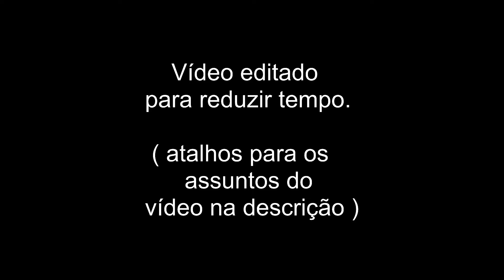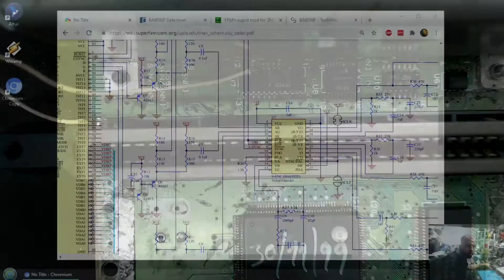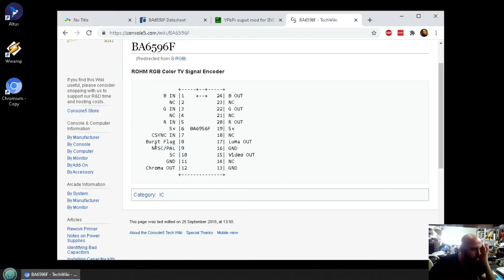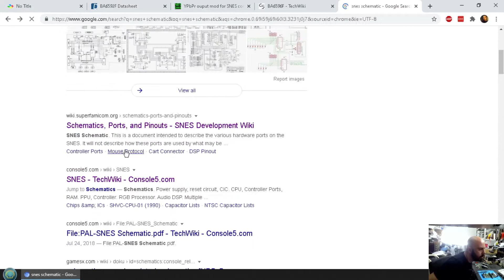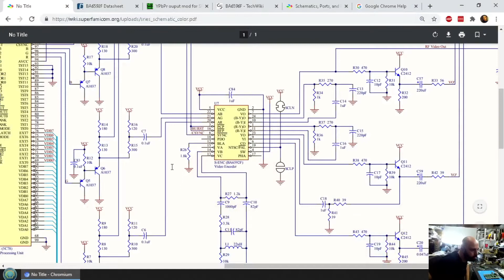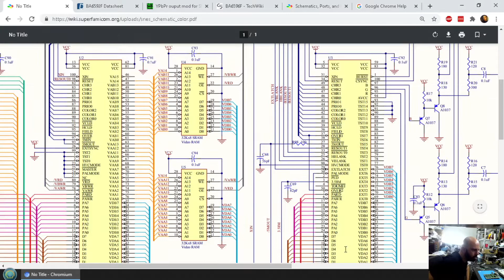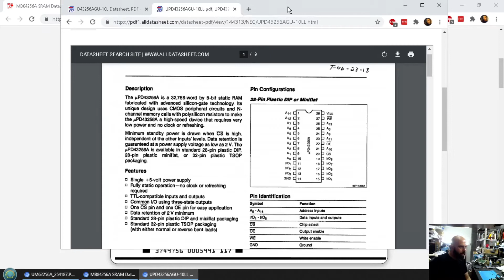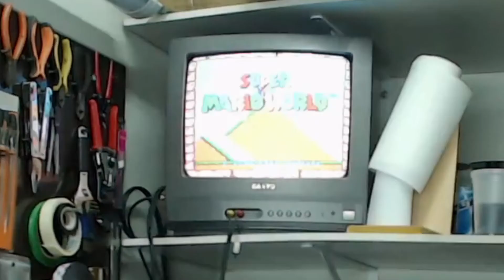SNES Mini (baby) - Corrosão e soldando SMD sem ar quente.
Vocês pediram, eu entrego!  Vamos analisar uma placa de SNES Mini SNN-CPU-01 que eu recebi em um lote de placas defeituosas.

0:00 Sobre o SNES Mini
5:13 Mudança de NTSC para PAL no RGB Encoder
9:12 CIC(trava) desabilitado
9:40 Começando o reparo. Cristal.
11:52 Testes no console
22:19 Temos imagem... quase.
27:07 Limpando a corrosão da placa
36:41 Refluxo dos pinos dos CIs
38:50 Selando os pinos dos CIs para conter a corrosão
40:28 Removendo componentes SMD sem ar quente.
48:41 Ressoldando os componentes SMD.
53:27 Testando os CIs trocados
55:28 Finalizando a placa
59:05 Uh oh...
1:00:58 Dããã...